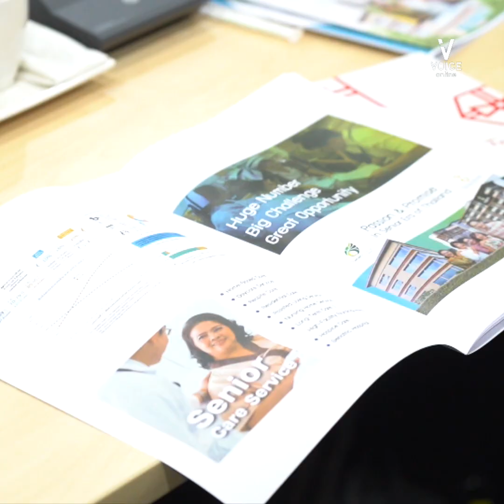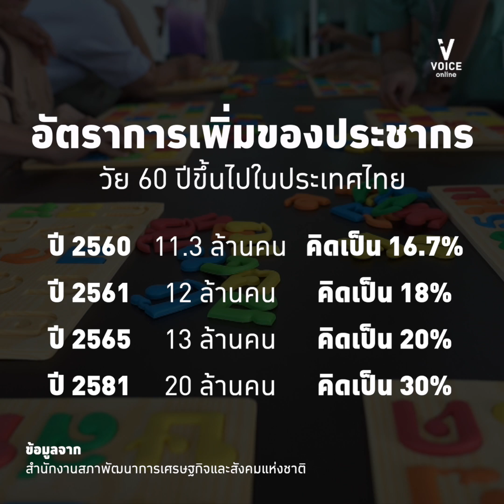สถานดูแลผู้สูงอายุ ธุรกิจไร้กำไร คนไข้ส่วนใหญ่ก็เอื้อมไม่ถึง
เป็นที่รับรู้ทั่วไปแล้วว่า สังคมไทยเข้าสู่สังคมสูงวัย แล้วการเกิดขึ้นของ 'ธุรกิจดูแลผู้สูงวัย' ก็เป็นทั้งโอกาสของผู้ประกอบการและผู้ใช้บริการ แต่คนในธุรกิจนี้บอกว่า ถ้าทำให้ราคาไม่แพง ก็ต้องใช้แรงเยอะมาก ผู้บริหาร 'เค.พี.เอ็น. ซีเนียร์ลิฟวิ่ง' คือตัวอย่างผู้ประกอบการในธุรกิจนี้ ที่หวังจะมีมาตรการจากรัฐเข้ามาหนุนเสริม